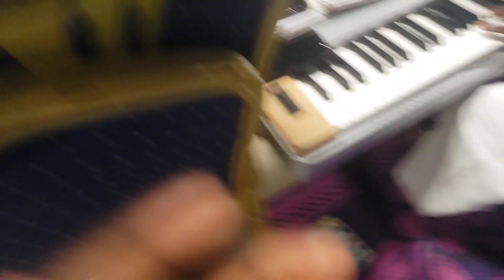joy in the house of the Lord